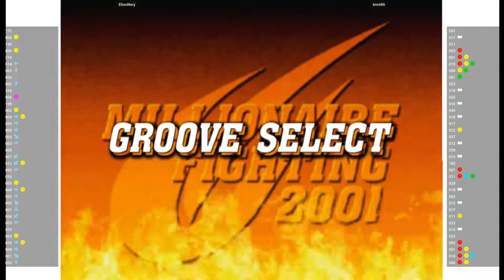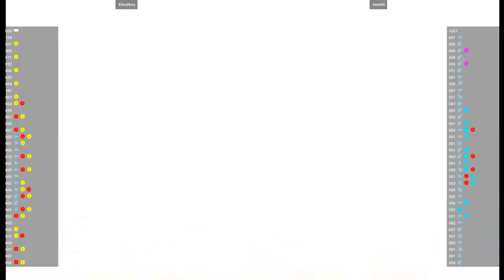CVS2 - EltonNery VS tmnt86